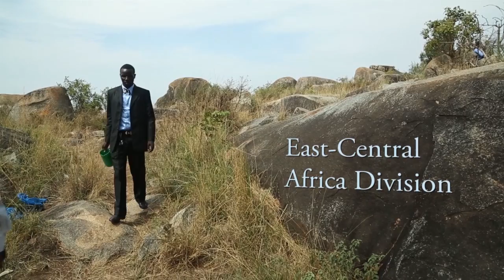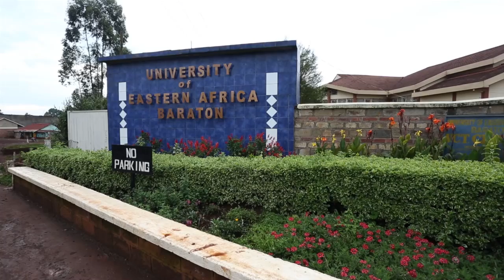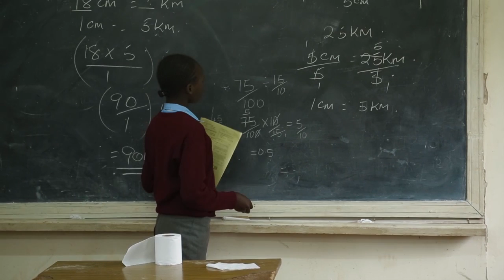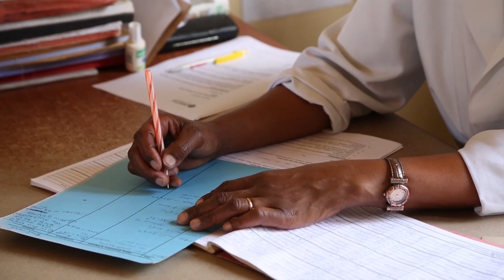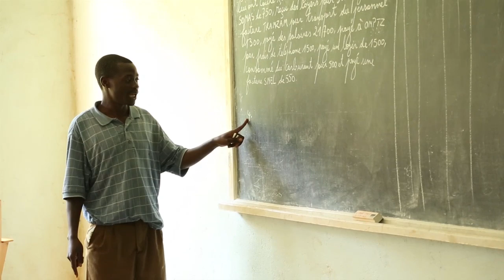The Heart of Africa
A look at the 13th Sabbath Offering projects for the 2nd quarter of 2013 in the East-Central Africa Division. See how schools in Kenya, a hospital in Tanzania, and two projects in DR Congo will benefit from the offering.